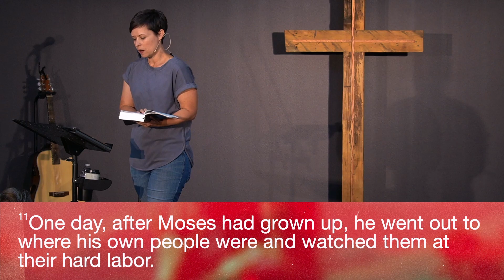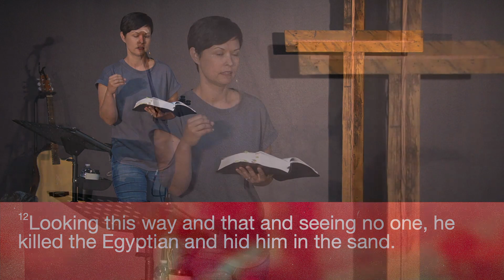Choose God (sermon) | Hebrews 11:24-26 | PAX Christian Church (07/30/23)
This is the Sunday Gathering worship service at 9AM at PAX Christian Church on 07/30/23
We are a non-denominational church in Gardnerville, NV.

The current series is LIVING BY FAITH: Hebrews 11.
This week's message is titled “Hebrews 11:24-26"
Speaker: Mandy Lucas | PAX Co-Lead Pastor